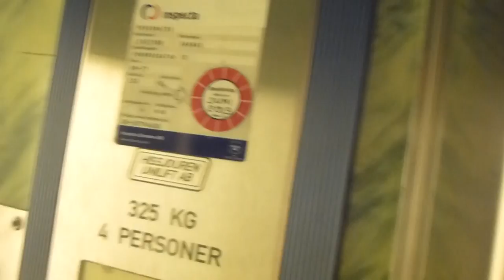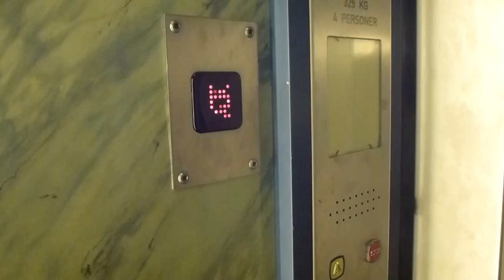Old Graham Brothers Traction elevator, Hissjouren Unilift Mod @ Förrådsgatan 10, Solna